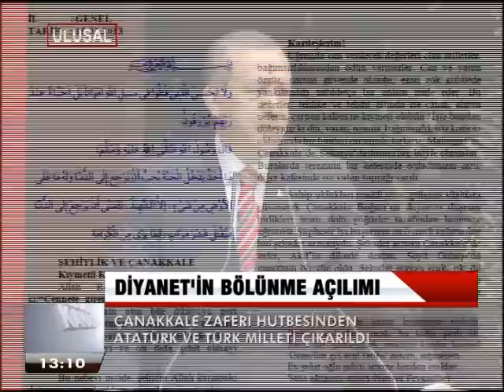Bir Darbe de Diyanetten